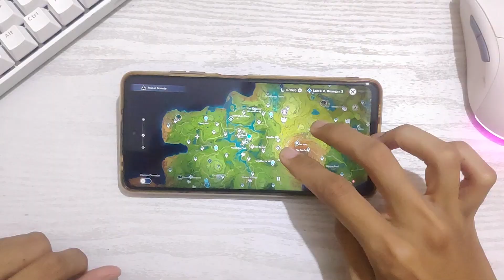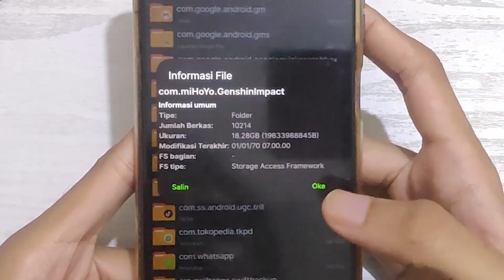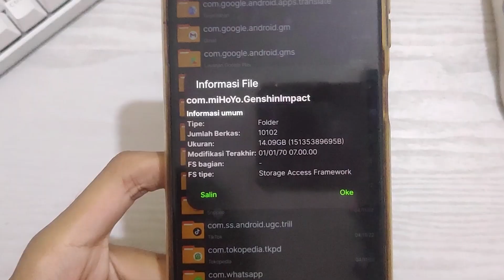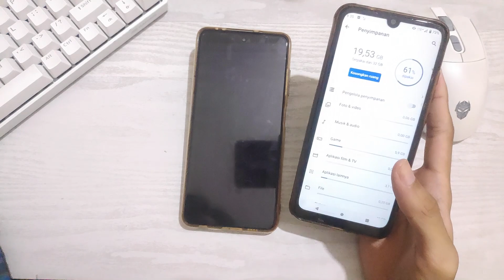Uwooghh Akhirnya Genshin Impact Ramah HP Kentang, Skrg Bisa Di Mainin Di HP 16GB Seriusan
genshin 3.2 size nya kecil sekarang. coba di note 7 ram 3/32gb ah

Ramaikan!!.. Yang Mau Ngobrol2